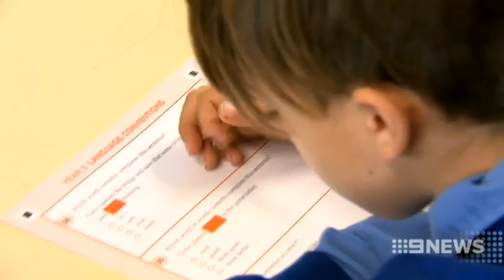Testing Times | 9 News Perth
It's divided parents and teachers, and now a new study has found the Naplan testing of school kids isn't in their best interests. Researchers also found it's confused parents.